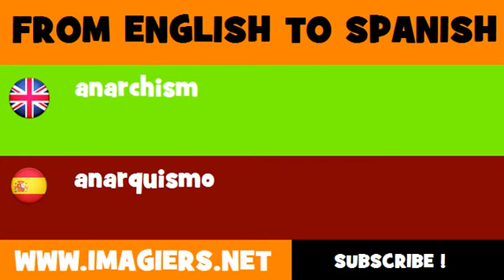FROM ENGLISH TO SPANISH = anarchism